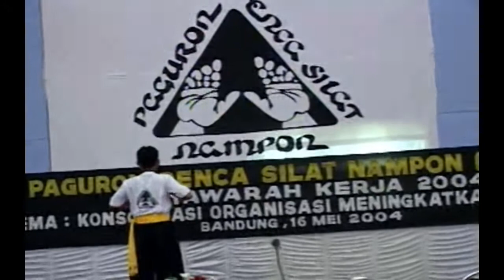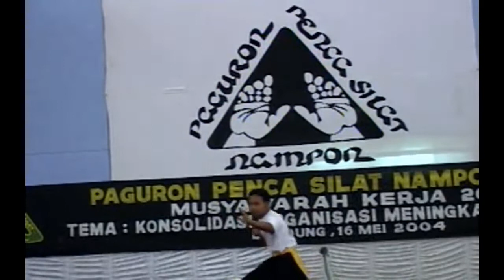Jurus Nampon Rajakawasa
Demo Jurus Nampon Rajakawasa, Cilacap, pada acara Musyawarah Kerja PPS Nampon, di Bandung tahun 2004